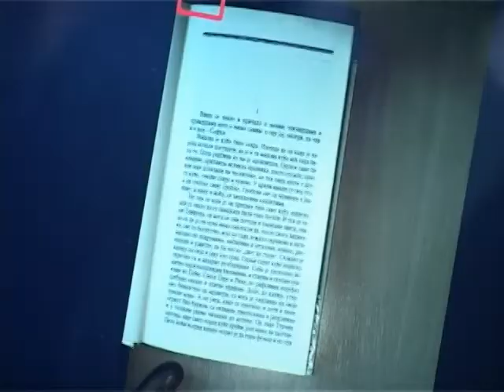Grad poklonio specijalnu opremu za slepe i slabovide